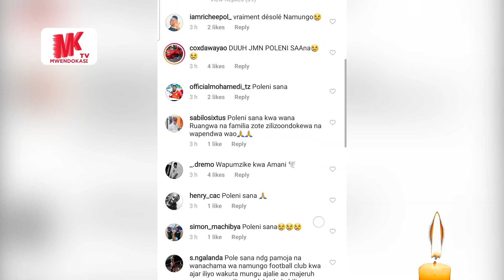TUMEPOKEA TAARIFA AMBAYA AJALI YAUA MASHABIKI WA NAMUNGO FC MKOANI LINDI